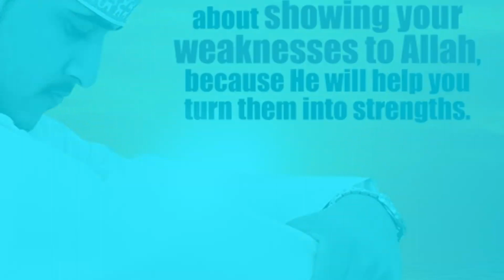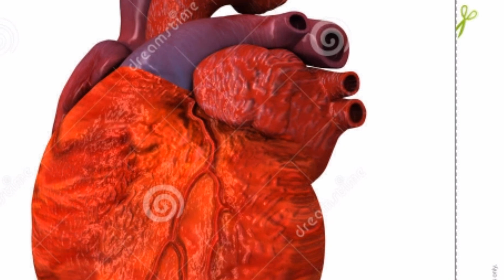Marikunna munbe enikundu nada മരിക്കുന്ന മുമ്പേ എനിക്കുണ്ട് നാഥാ ഈമോൻ തകർത്തുപാടി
Marikunna munbe enikundu nada. മരിക്കുന്ന മുമ്പേ  എനിക്കുണ്ട് നാഥാ..

ഈ വീഡിയോയും നിങ്ങൾ കാണണം മനസ്സിനെ സ്പർശിക്കും. എല്ലാവർക്കും.
ഇത് ഒരു ഇസ്ലാമിക് ആപ്ലിക്കേഷൻ ആണ് ഏവർക്കും ഉപകാരപെടും. നന്ദി യുണ്ട്